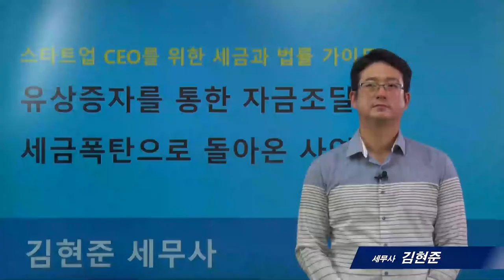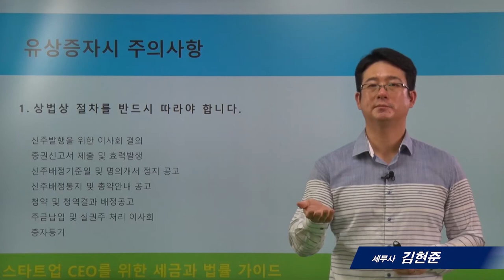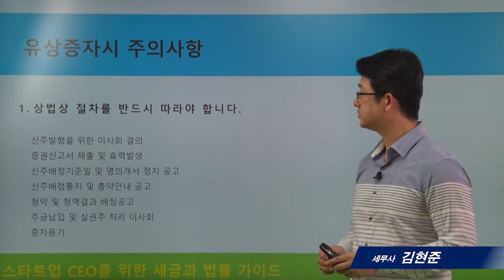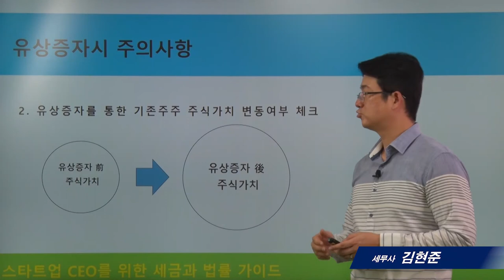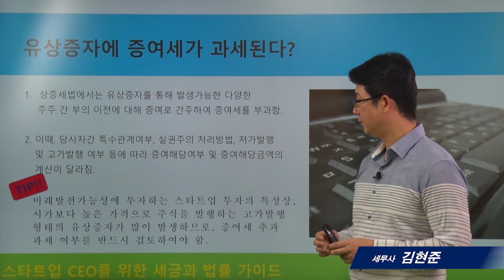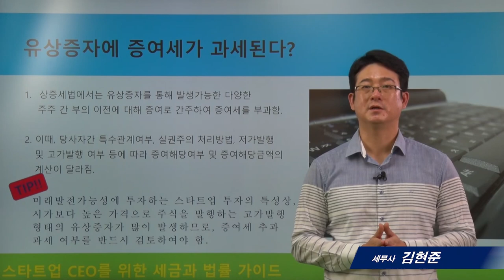[스타트업세무]4_유상증자를 통한 자금조달이 세금폭탄으로 돌아온 사연_김현준 세무사